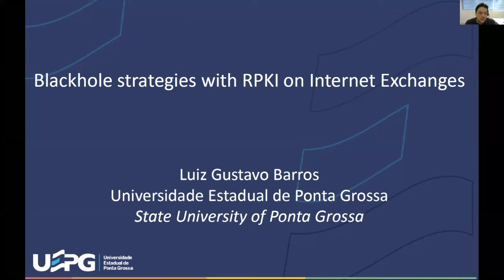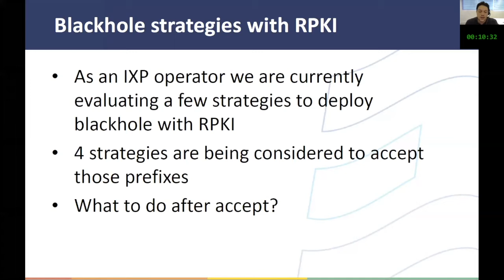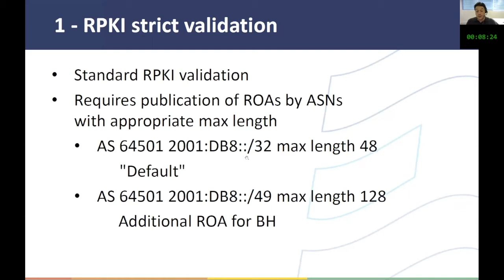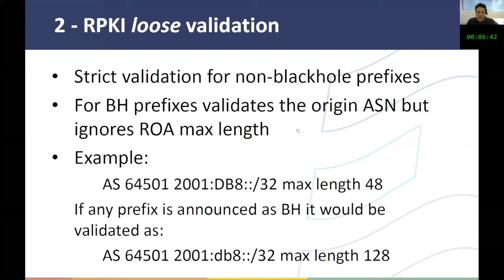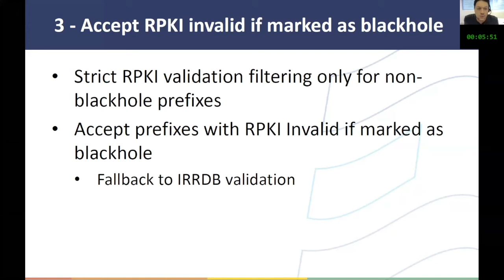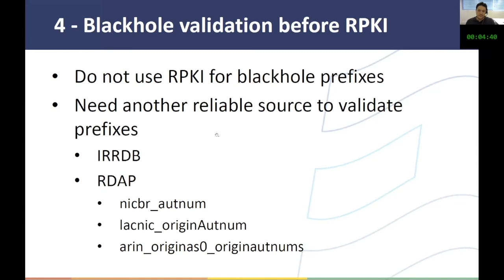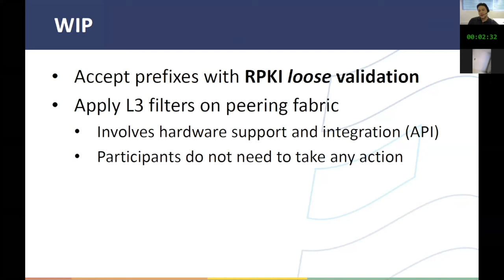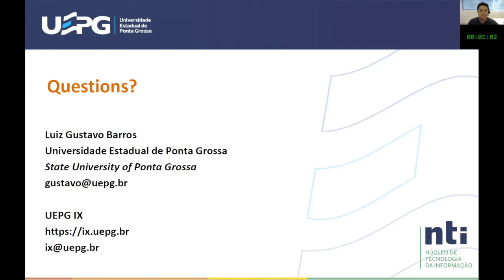Estrategias de blackhole con RPKI en puntos de intercambio de tráfico